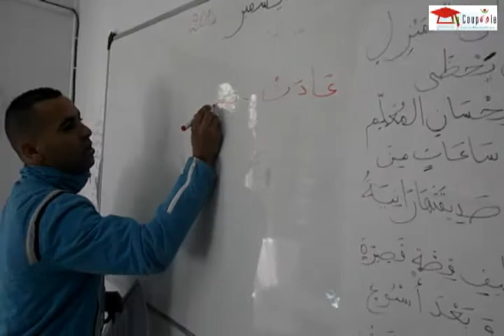سير دروس الدعم أثناء العطلة